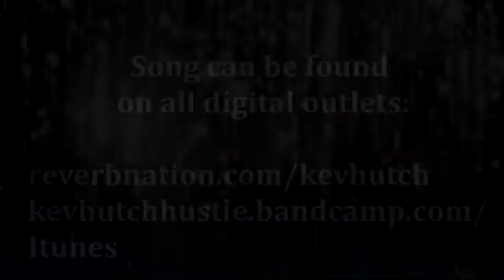*Where Tears Go ( Original song ) By Kev Hutch Featuring F.I.Y.A.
Album Produced by: Kev Hutch CEO at Kev Hutch Films & Chicken lover music
Video Edited, LMK peace of mind designs Productions
Album also mixed & recorded by Ya-Boy JDub Jordan Green and Kev Hutch
You can purchase the FIYA'S Place album on all Digital Music Outlets Worldwide.
I Thank you all in advance for your support.